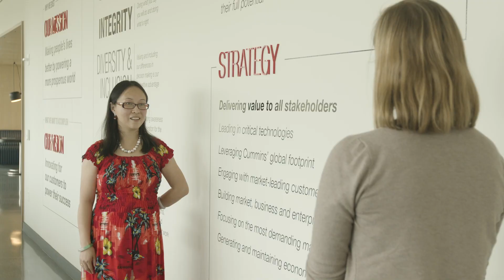Unparalleled Legislative Support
Since 1981, Vermont's legislature has provided unparalleled legislative support to the state's captive insurance industry. Learn how this unique commitment plays such an important role in Vermont’s recognition as the #1 U.S. domicile.